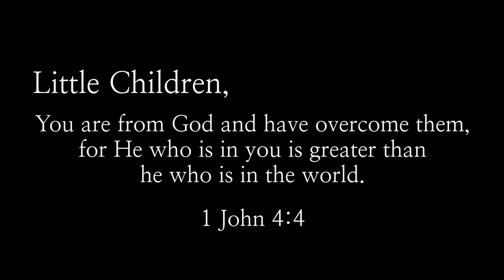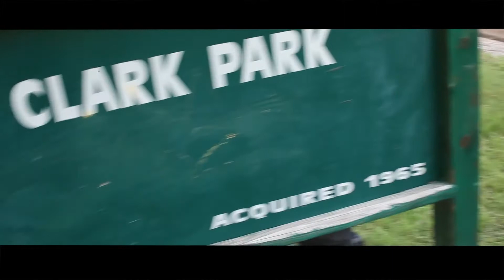Bryan Trejo: Woo Is Alive In Israel (Official Music Video)